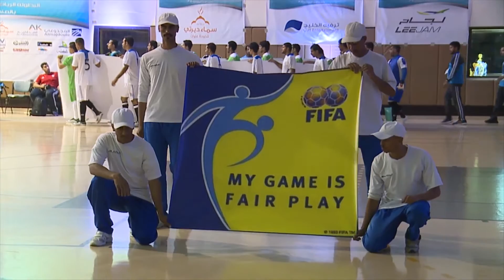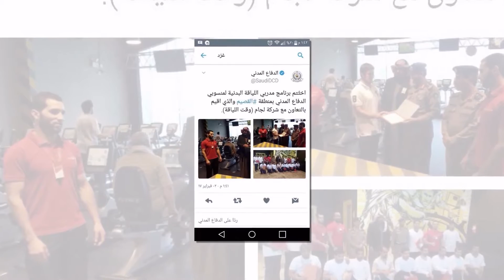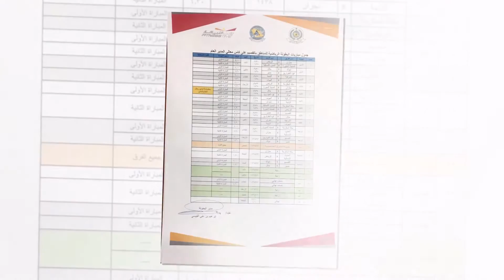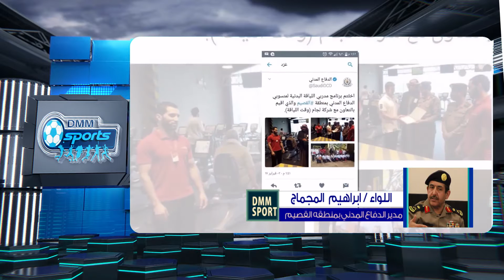Dmm Sport100 الاربعاء 2-6-1438